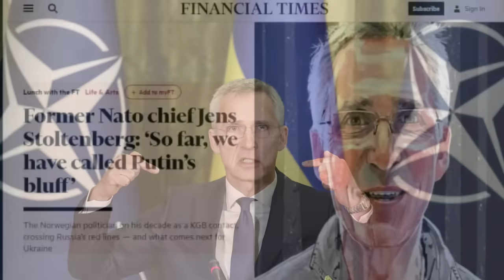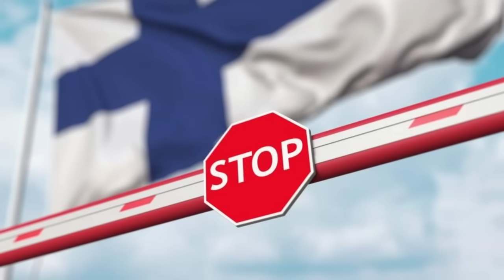Купянское направление. Лозовая. Кругляковка - Обзор от 6 октября 2024